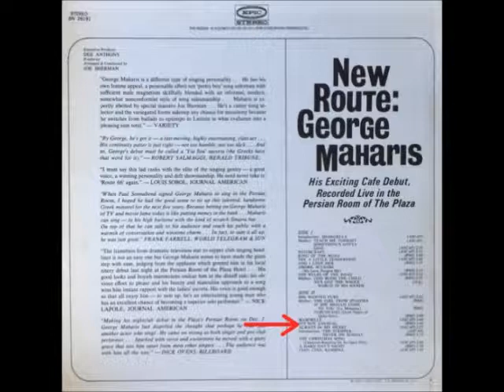George Maharis - It's Not Unusual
George Maharis singing It's Not Unusual. The song appeared on Side-2 of a 1966 Epic Records Label LP called New Route: George Maharis.

It was written by Les Reed and Gordon Mills.